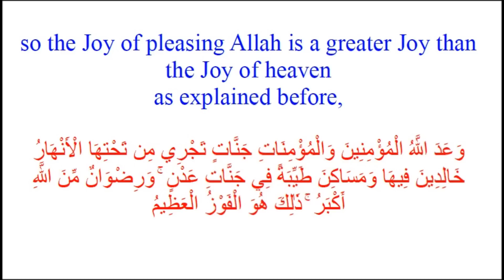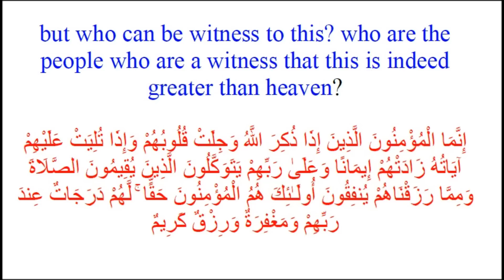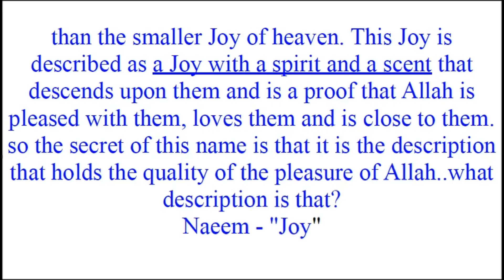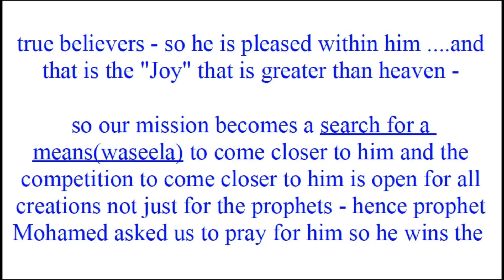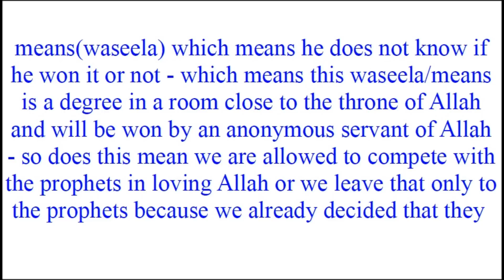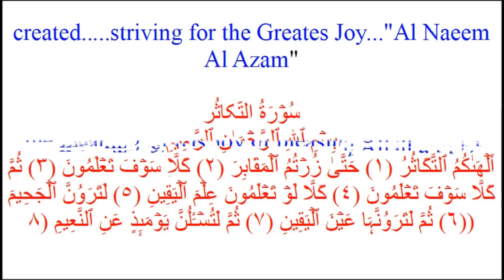Imam Al Mahdi: The Greatest Name of Allah